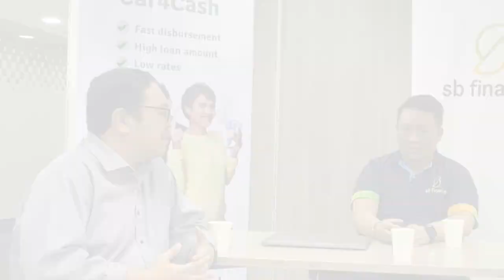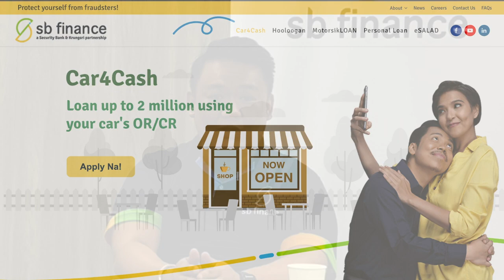Ano ba ang ORCR Sangla? Get your loans with Car4Cash by SB Finance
Use Car4Cash loan to fund your immediate expenses.  Just submit your OR/CR to us and get the cash you need! Application is fast and easy. More importantly, you don’t need to surrender your car for collateral.

SB Finance is a leading financial institution in the Philippines, offering a comprehensive range of loan services to individuals.

SB Finance is supervised by the Bangko Sentral ng Pilipinas and Securities and Exchange Commission.

Visit our Wealth Arki website for more information about our services